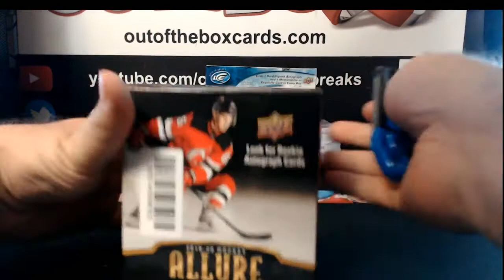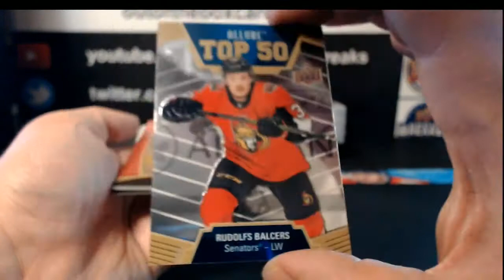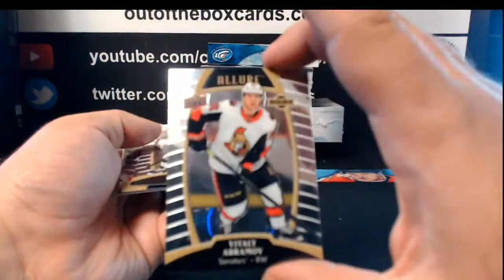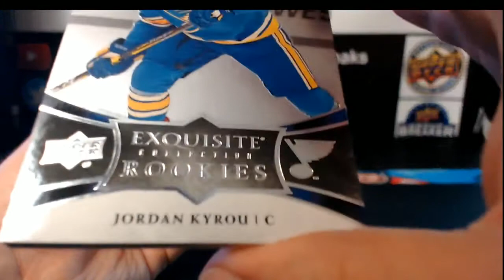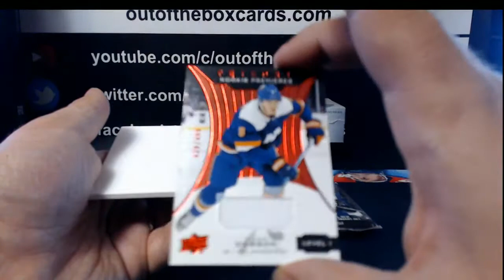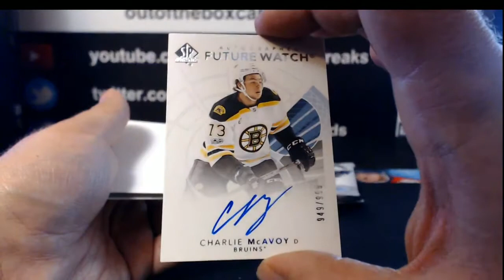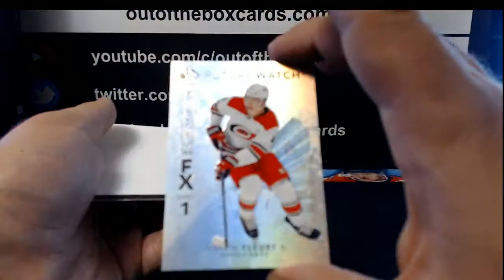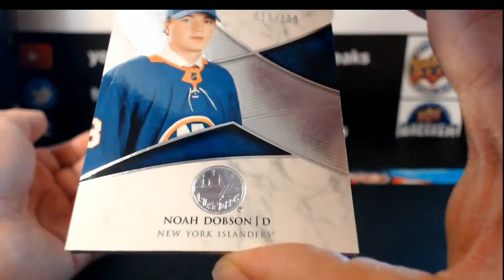Outoftheboxbreaks Break #5991-6 BOXER TEAM BUY WITH BLACK DIAMOND, SPGU, SPA & MORE